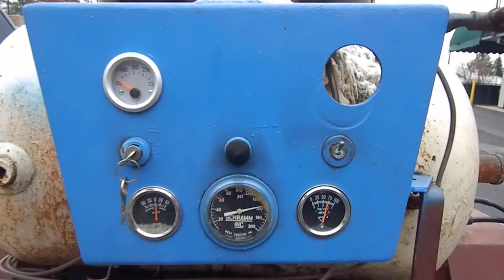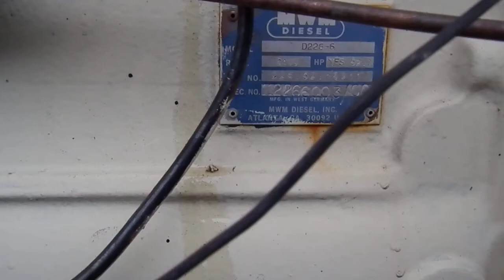Schramm ? MWM Diesel ? Unknown Diesel Air Compressor. Do You Know Who Made It ?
This is a mystery. Its one powerful air compressor. It has three cylinders as the engine and three as a compressor. Even though the radiator shroud is a Schramm, it does not belong with the engine or compressor. the egnine/ compressor was built in Brazil. The trailer is an ex army amunition trailer. The trailer was made in 1980 and was built for export. Thie whole compressor, It was built by somebody, but who I do not know, all I know is it works well !